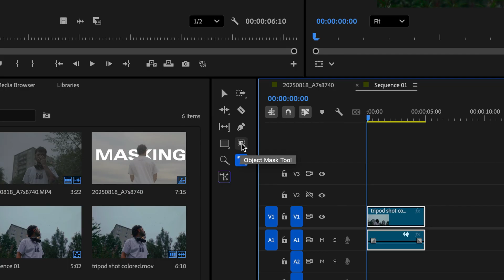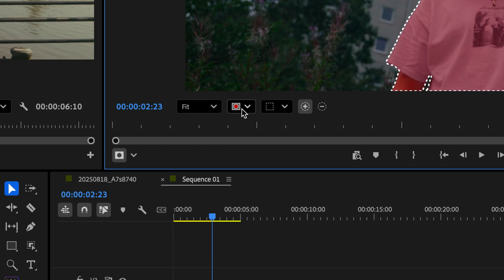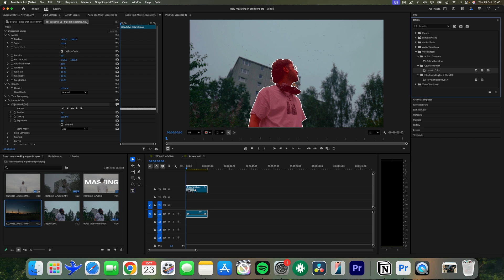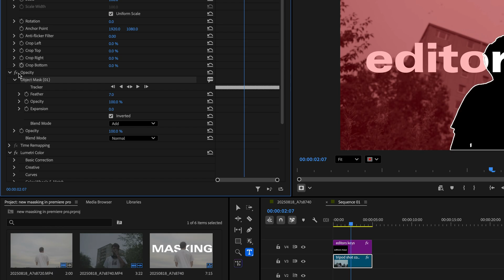How To Use NEW Automatic Object Masking Tool in Adobe Premiere Pro! NEW UPDATE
Adobe Premiere Pro just got a massive update, and the new masking tool is a total game-changer! In this video, I’ll walk you through everything you need to know from how the new AI-powered masking features work, to real-world editing examples that will completely transform your workflow.

LINKS TO EVERYTHING WE USE!

►► Download my live gear list, which features all the cameras 📷 , microphones 🎤 and tripods we use

► Want to EDIT even FASTER! Grab an editing keyboard for your editor, there are also skins for MacBook Pros!